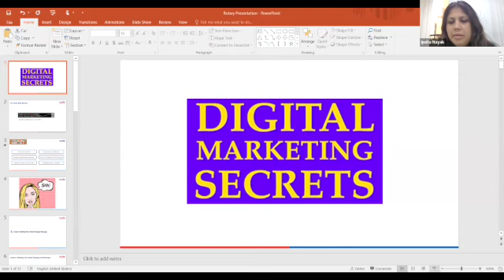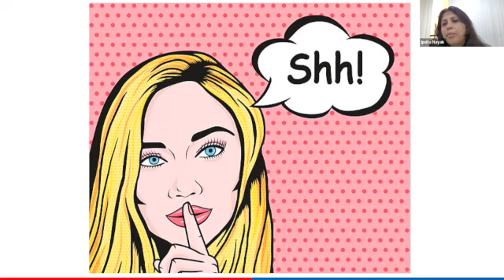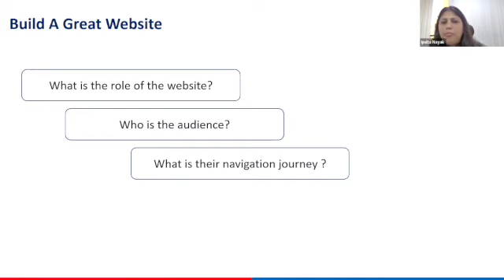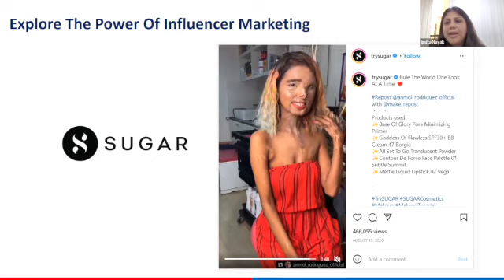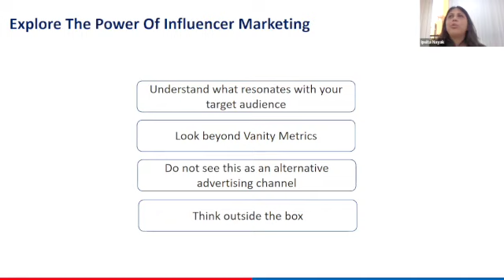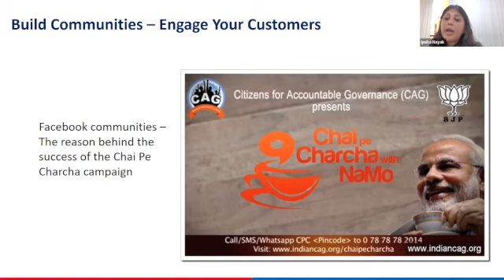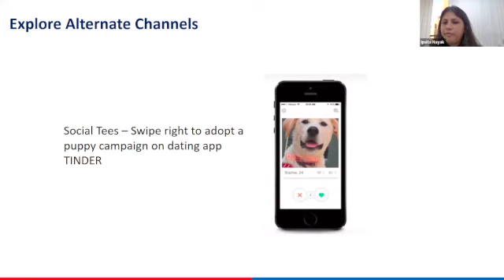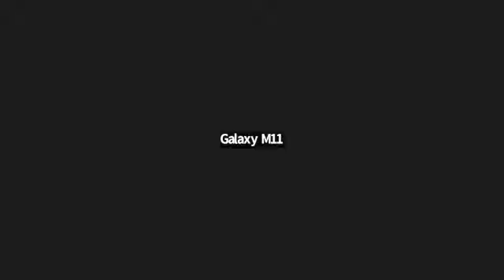Secrets of Digital Marketing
Rotary Club of Pune Riverside Weekly Club Meeting on 21st December 2023, saw our very own Rotarian Ipsita Nayak speaking to our club members and guests about Digital Marketing. A very detailed and very engaging zoom session that enlightened and educated all attendees of the various digital marketing efforts that can be implemented in their business.